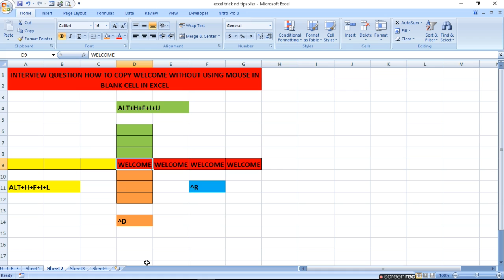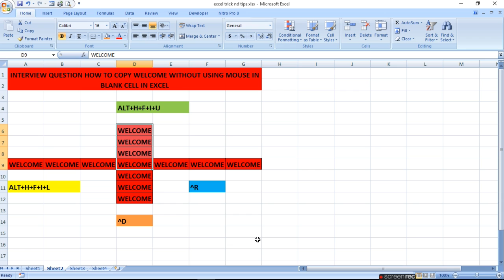INTERVIEW QUESTION HOW TO COPY WELCOME WITHOUT USING MOUSE IN BLANK CELL IN MS EXCEL|ratan agarwal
[INTERVIEW QUESTION] HOW TO COPY WELCOME WITHOUT USING MOUSE IN BLANK CELL IN MS EXCEL

USING COMBINATION OF CTRL AND ALT AND SOME KEYS WE CAN COPY

FOR RIGHT -  CTRL+R
FOR DOWN – CTRL +D
FOR LEFT – ALT+H+F+I+L
FOR UPPER= ALT+H+F+I+U

ASKED QUEstions  BY VIEWERS-
advanced excel
advanced excel interview questions and answers
How do you work in Excel without using mouse?
How do you copy and paste cells in Excel?
How do you copy DOWN in Excel without dragging?
How do you copy UP in Excel without dragging?
How do you copy LEFT in Excel without dragging?
How do you copy RIGHT in Excel without dragging?